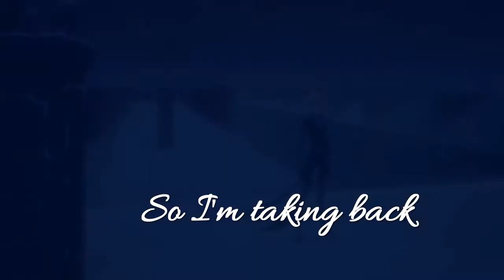The slice of Heaven I gave to you - Miraculous Ladybug PV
Song: Cake by Melanie Martinez